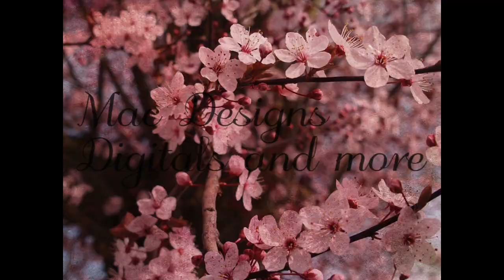New digital in my Ko-fi shop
I hope you enjoy this videos and others I Have here on my channel and ones to come! here is the link to find this digital set and others

Favorite Crafty channels

Misty Blackburn
6604 Carnegie st
St.Joseph,Mo 64504